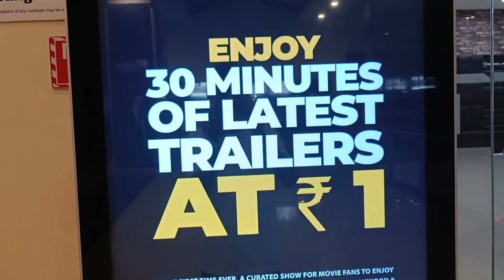Jarri movie review 🍿 🎬||Must watch||pure Nepali culture